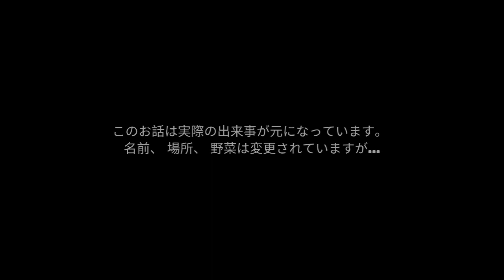【オーバークック2】 チュートリアル [【初見】 ☆☆☆] (1P) 攻略 コンプ (overcooked2)